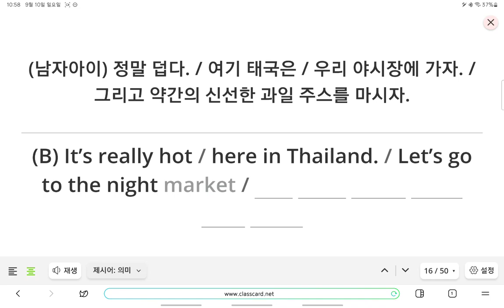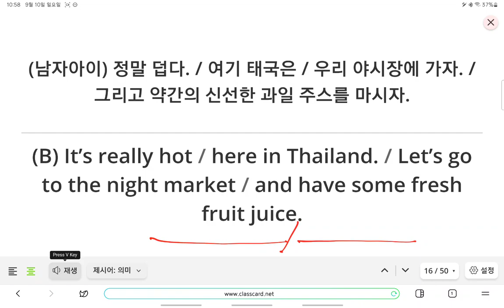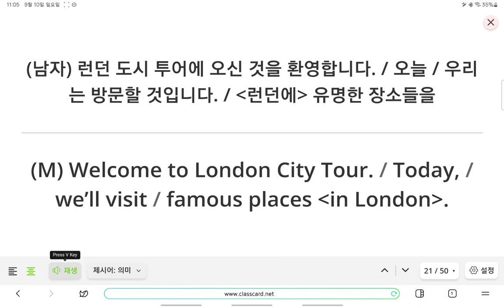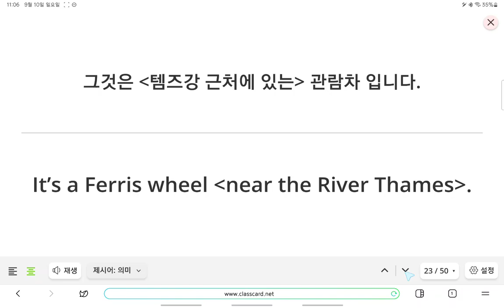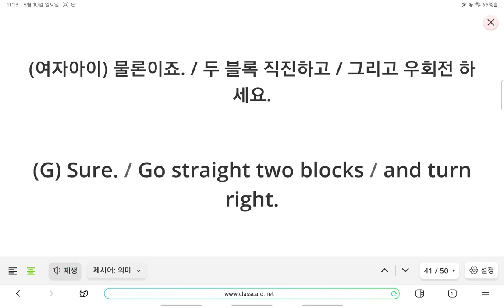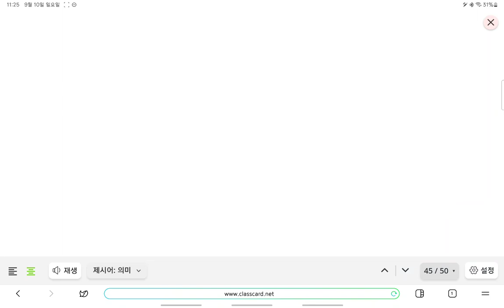Up영어 중2 현일중 시사박 5과 대화 3